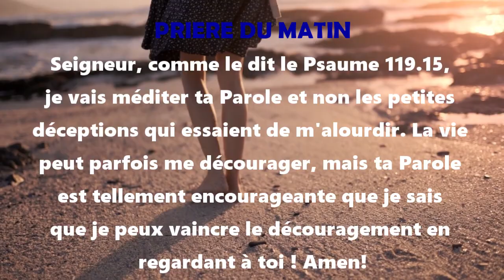Prière du matin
Seigneur, comme le dit le Psaume 119.15,
je vais méditer ta Parole et non les petites
déceptions qui essaient de m'alourdir. La vie
peut parfois me décourager, mais ta Parole
est tellement encourageante que je sais
que je peux vaincre le découragement en
regardant à toi ! Amen!
Pour tester vos connaissances de la Bible en répondant à un questionnaire chaque semaine.
Activer la cloche de notification afin d'être notifié chaque fois qu'on post un nouveau contenu.